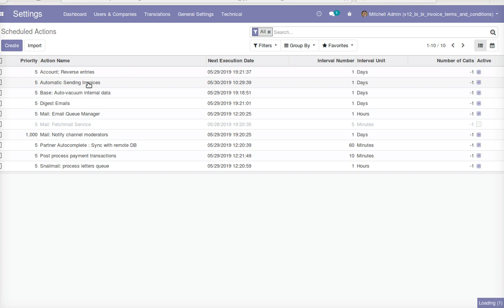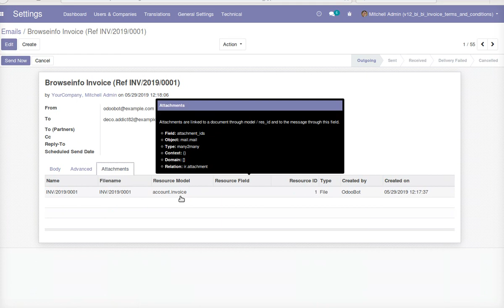Automated Monthly Invoice Send to Customers by Email | Odoo App Feature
Do you want to get invoices monthly? Email Monthly Invoice accouting record to customer in Odoo billing and payments, Then this app is the solution of all your question. This app will allow the customer to get all the invoices in their email monthly.

1. Easy Email Chatter-Quick Select Email Template